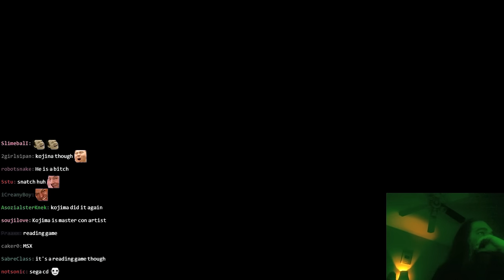1990's Kojima Had Some Bangers | Aris Plays Metal Gear MSX [Master Collection]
He played this after MGS1- enjoy